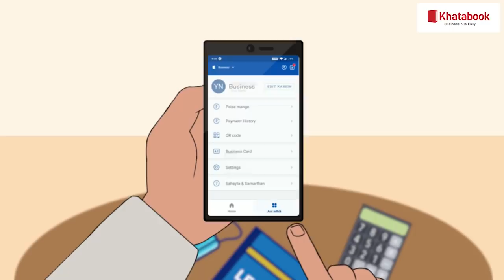Vikas Dubey Encounter को लेकर CJI Sharad Arvind Bobde ने UP Govt पर की तीखी टिप्पणी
The Supreme Court while hearing a plea pertaining to the death of gangster Vikas Dubey said that the Uttar Pradesh government has the responsibility to uphold the law in the state. The bench was led by CJI S A Bobde. “It is your duty. We are appalled at the fact that such a person was released on bail despite all he has done. This is a clear failure. We need a clear report of all those orders,” he said.